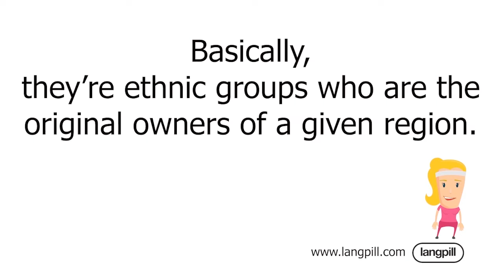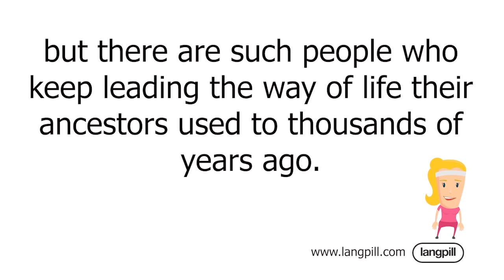English Speaking Lessons: Countries and Nationalities Conversation 3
Learn how to have great English conversations. Develop a British or American accent.  Become fluent in everyday topics. Impress your friends and coworkers with your smooth English! The world is using English more and more every day, but without strong English speaking skills, you will fall behind and not have access to your best life.

My complete English Speaking course is going to show you the exact skills and grammar you need to sound like a native English speaker and make you feel confident speaking English in any situation.

For much less than the price of one dinner out with the family, you're going to get over 15 hours of video lectures, access to our student discussion forum, and the ability to ask me, a college professor, any questions you may have as you progress through the course.

On top of all that, you get lifetime access and a 30 day, 100% money-back guarantee!

In this course you will learn:

Useful English vocabulary

Verbs and phrases to take your English to the next level

How to build a British or American accent

How to have an advanced, fluent conversation in many every day situations

How to build your own responses to important questions

Important grammar concepts

With over 20 topics, each topic includes:

All content recorded in both British and American accents

Full PDF with vocabulary, verbs, phrases, and conversation

Real-time conversations between Native English speakers

Question and Answer building practice

Once you complete this course, you will be able to speak English confidently with any native English speaker, you will have a clear British or American accent, and most importantly, you have made a better version of yourself!

Thank you so much for taking the time to check out my course. I know you're going to absolutely love it, and I can't wait to share my knowledge and experience with you on the inside!

Why wait any longer?

Join my course 100% risk-free now!